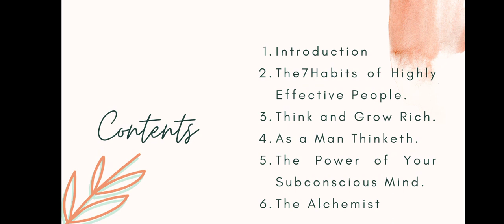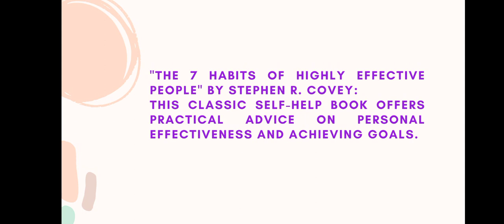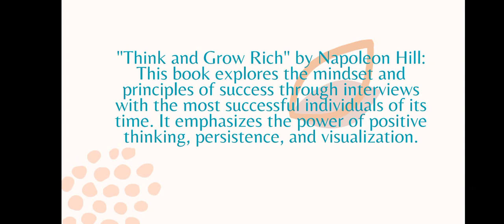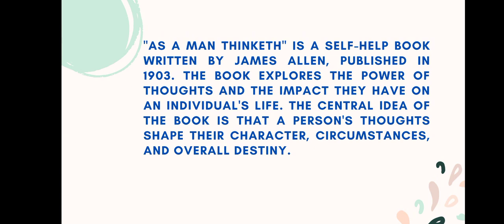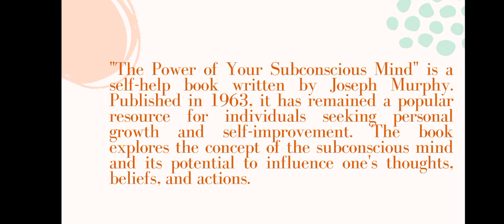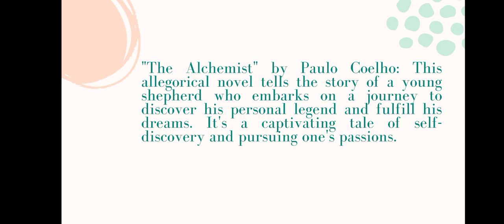Best motivational Books that worth reading!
please watch this video and read these books atleast once!
self help books which can acts as a guiding light.